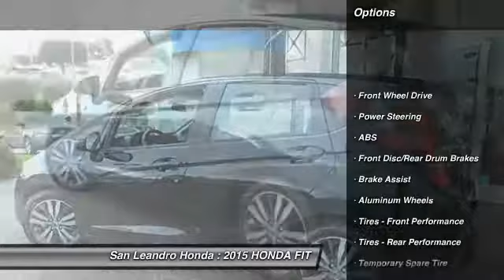2015 HONDA FIT Hayward Oakland Bay Area CA 36619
New Honda Fit Deals Specials Sales Event on Honda Fit Dealership of San Leandro the Bay Area Honda Fit Dealer serving Oakland,Hayward,Alameda,San Francisco,Union City, San Lorenzo, Berkeley, Fremont, San Mateo and Castro Valley Ca. Honda Fit for Sale or Lease during the Honda Fit Dealer Sales Event offering special rates and discounts while supplies last. If you are looking for a cheap affordable price or a Honda Fit Lease Special, please contact the Honda Fit Dealer at Honda of San Leandro in the Bay Area of California. New 2015 Honda Fits for Sale right now!